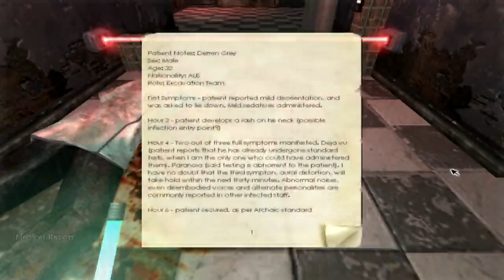Penumbra - Black Plague Ep.2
Second part of the Penumbra series :D